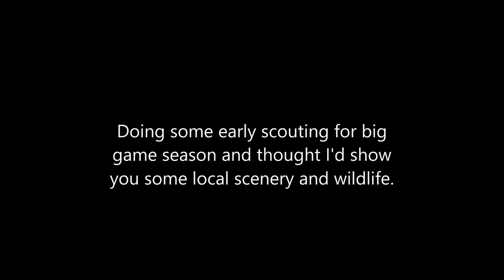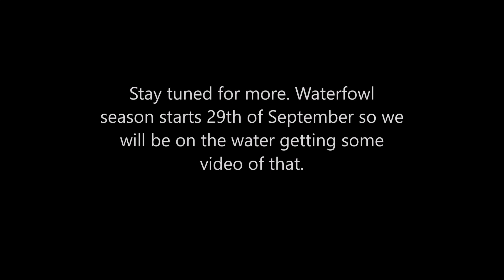Went after some Grouse.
We were Grouse hunting , though we got skunked we had a great time seeing Antelope and Turkey.